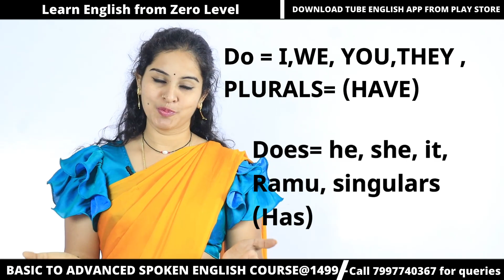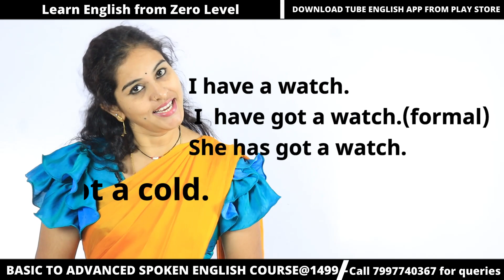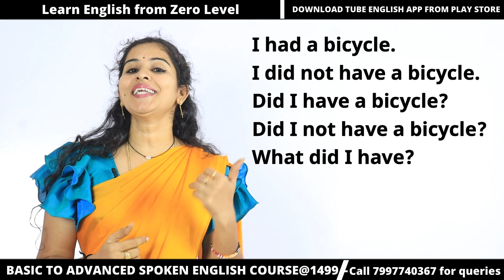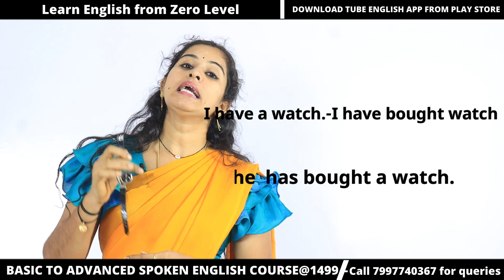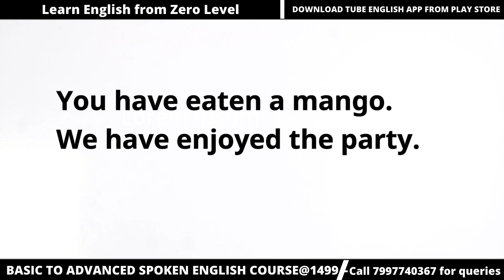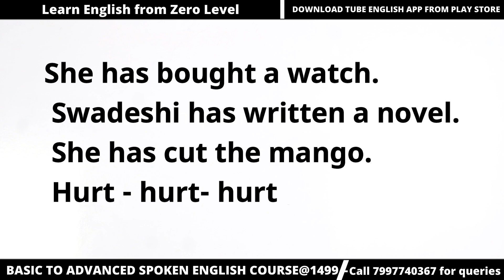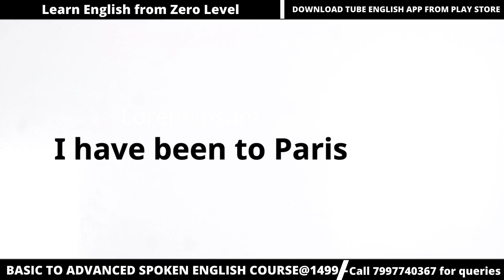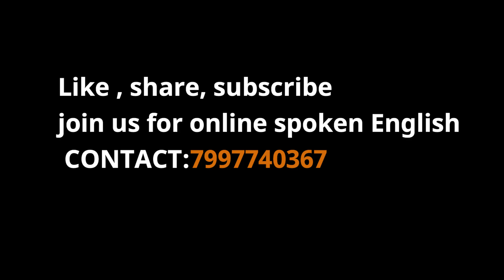has ,have ల ఉపయోగం ...ఇంత ఈజీగా గా నేర్చుకోవచ్చు..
After watching this video you will be able to learn  the usage of has,have have been,has+V3 have + V3
and rules about present perfect tense  🫶❤️❤️❤️❤️
In this series you are going to get 30 vedios..which are meant for beginners..
How to speak English better easy steps
Focus on:
listening skill..
Imitate away. ...
Listen to yourself and get feedback from fluent speakers. ...
be confident
Narrate your life.
practise regularly.☺️💟.

pls 🙏🫶 like the వీడియో and share among your friends and families.
all the best guys..🎊🎉🎉🎉🎉Happy learning 🎉☺️
English లో బేసిక్స్ కోసం ఈ జీరో to హీరో సీరీస్ చూడండి..

TUBE English  is a channel that is meant for beginner English learners who are from Telugu medium background. This channel will make you a good English speaker through the right guidance. This channel includes subjects like
-Spoken English
-Spoken English Course
-Communication skills

 1499 - ✅